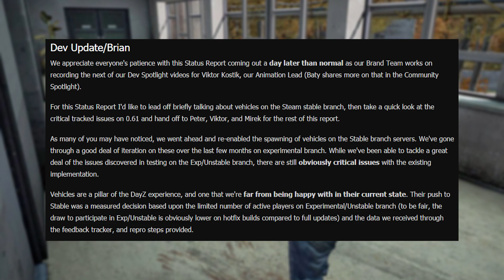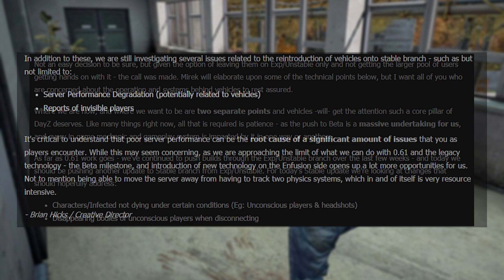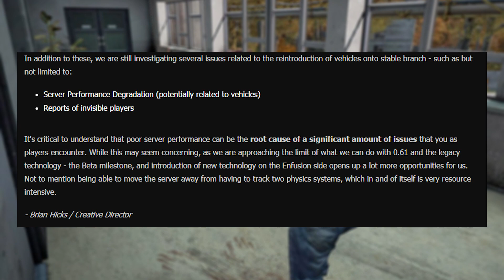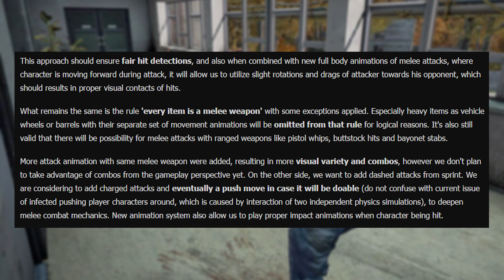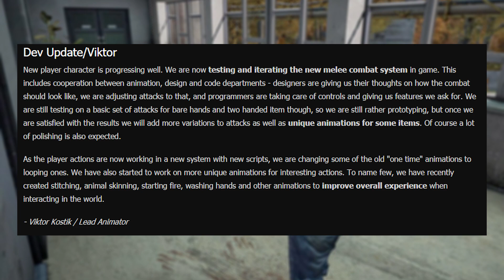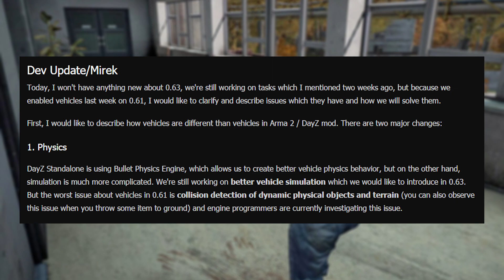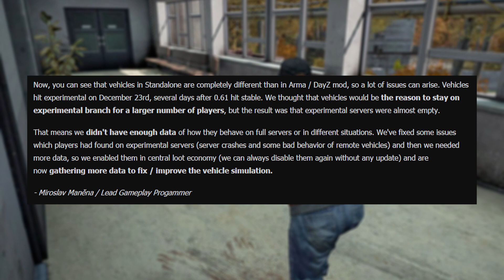DayZ - Status Report | 8 de Marzo 2017 (Bizon SMG y nuevos ataques melee)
¡Ábreme!
★¡Dale a "me gusta" para mas información de DayZ!★

▬▬▬▬▬▬▬▬▬***TWITCH Y APP***▬▬▬▬▬▬▬▬▬

▬▬▬▬▬▬▬▬▬▬▬***Mi PC***▬▬▬▬▬▬▬▬▬▬▬▬

►A continuación os dejo las piezas de mi PC y ademas los enlaces por si queréis comprar alguna de ellas

● HDD: 2 x SSHD de 2 TB 2 x HDD de 1 TB